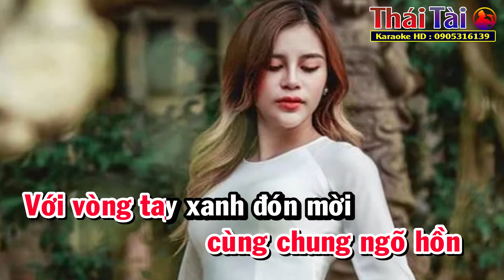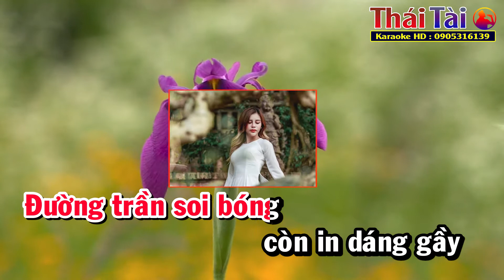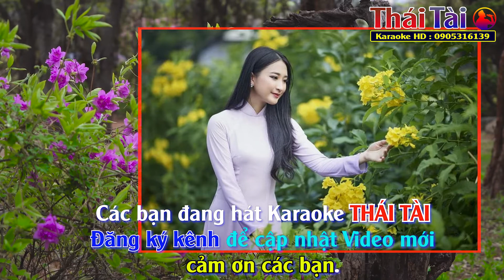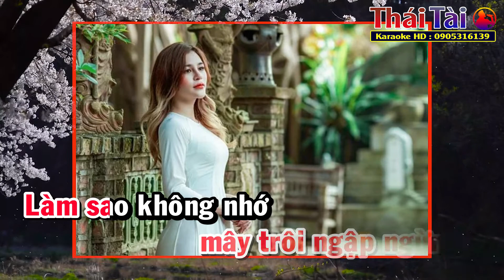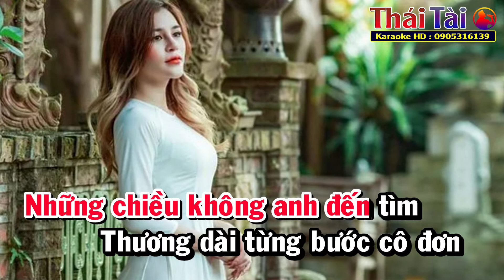Karaoke Nếu Đời Không Có Anh Tone Nữ - Thái Tài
❖ Bài hát : Nếu Đời Không Có Anh
❖ Sáng tác : Hoàng Trang
❖ Thể loại :  karaoke
❖ Trình bày : Thái Tài